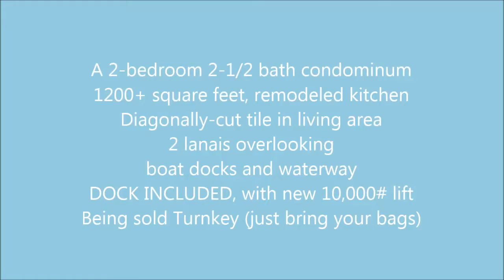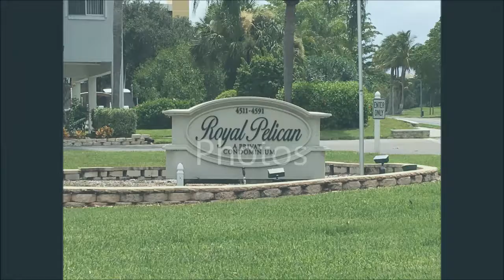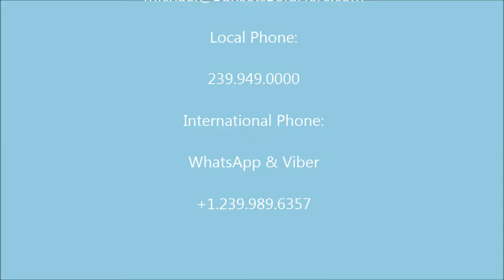ROYAL PELICAN CONDOMINIUM, FORT MYERS BEACH FLORIDA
Bring your buyers easy to show!Royal Pelican is located on the South end of the Island. Bay Beach lane is a boating community with fabulous subdivisions. This updated unit is a two story town home on the top floor of building 4 overlooking a wide intersecting canal with two balcony's of awesome water and boating views. Building four is on the right side of subdivision allowing the extra views of the expanded canals. Beautifully tiled, upgraded kitchen with hard surface counters and stainless steel appliances. Walk in shower in Master. Two and a half baths. Plantation shutters. A/C has been updated. Brand new roof on building. New water heater and updated plumbing to be installed July 8th 2016. Two reserved parking spaces in parking lot. Comes complete with a boat dock and brand new 10lb lift cradle and motors just installed. #43. Dock has composite wood. It will hold up in the Florida sun and water. Your small pet is welcome. Bay Beach lane has their own private beach entrance you can walk too! Best Deal on the Island if your a boater and water lover.